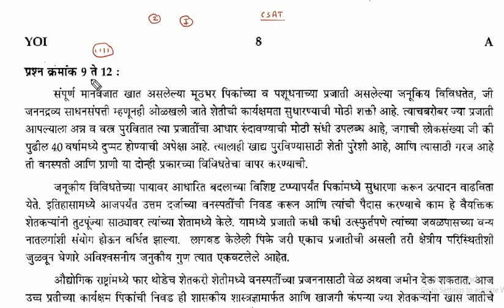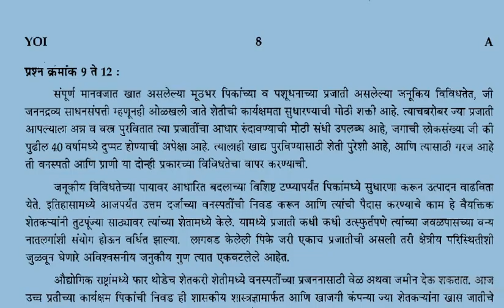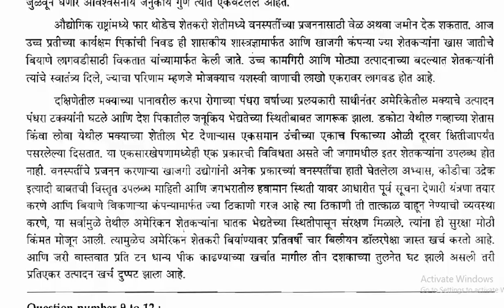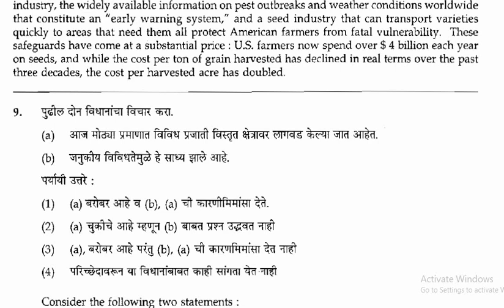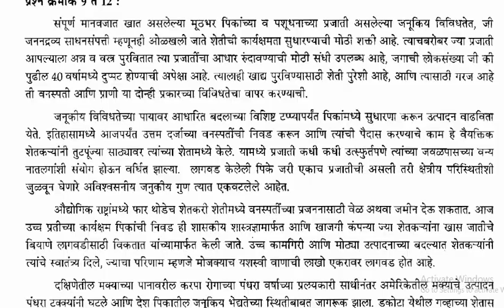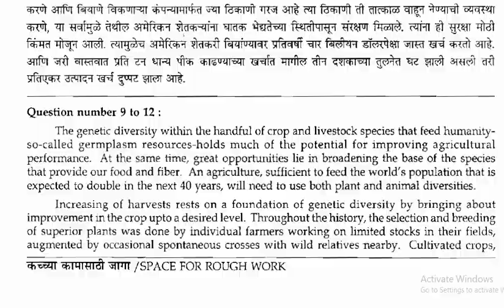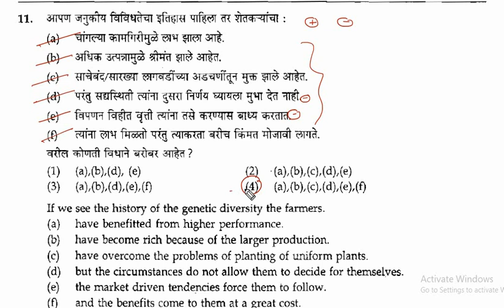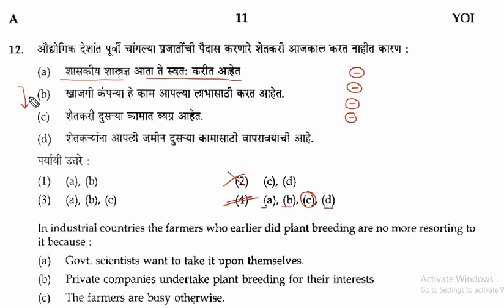Lecture 3 | MPSC राज्यसेवा | CSAT Passage Solution | Tricks & Tips | Vijay kadam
COURSES:-

👉6th To 12th Political Science NCERTS for UPSC MPSC in Marathi

👉MPSC राज्यसेवा पूर्व परीक्षा 2013 ते 2020 राज्यशास्त्र आणि पंचायत राज प्रश्नांची सविस्तर विश्लेषण

About EDUCATE TO INDIA
EducateToIndia group founded by Vijay Kadam.The main purpose of this group to provide quality education to the society with affordable manner.This group work for 4th to 12th, competitive exams and other educational related facilities